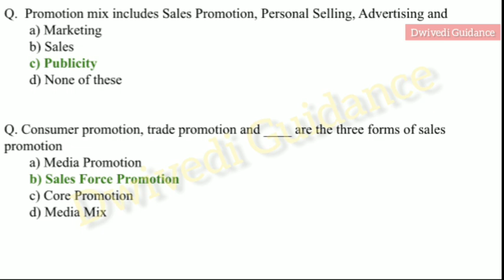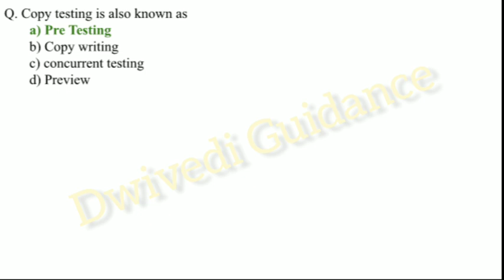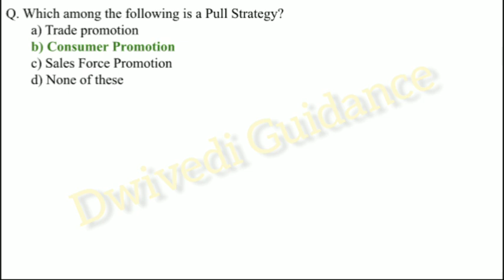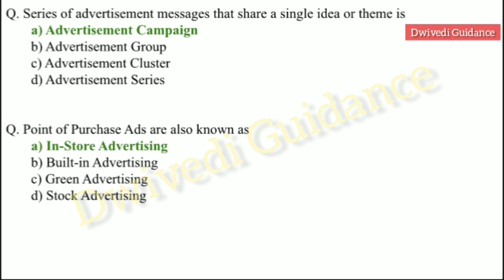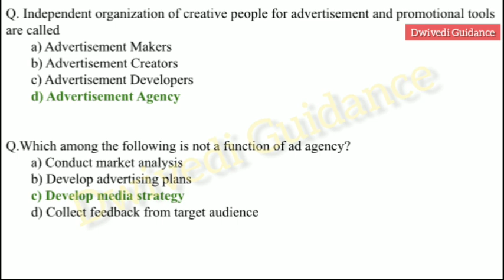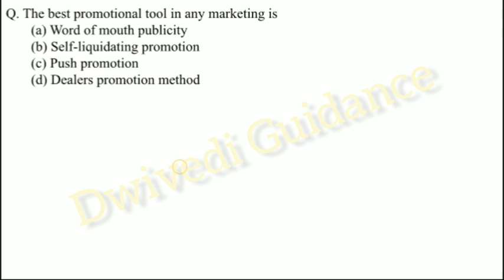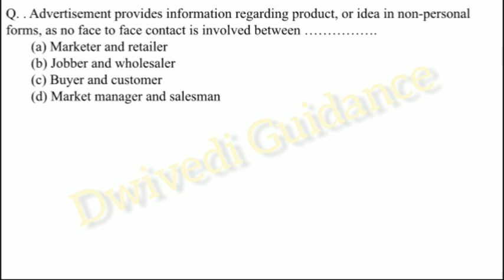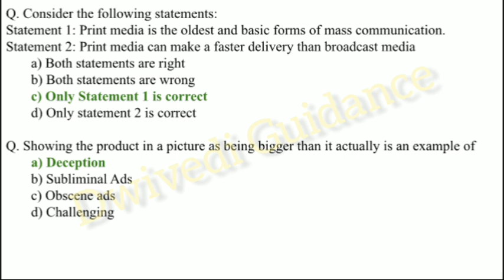1 | selling and advertising mcq | advertising management mcq |BBA, B.Com